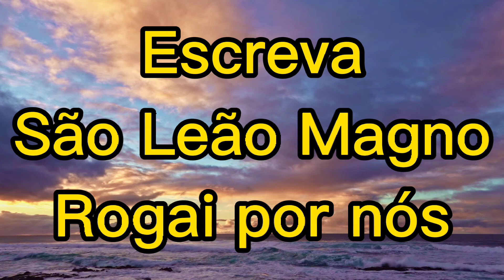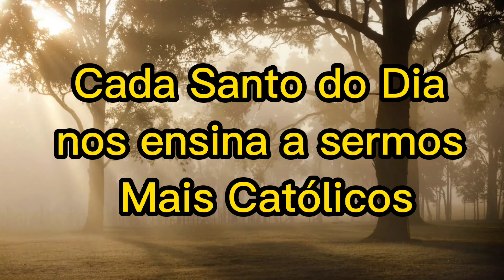santododia Santo do Dia |Qual é o Santo de Hoje?| Santo do Dia10 de Novembro/São Leão Magno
O santo de hoje mostra-se digno de receber o título de “Magno”, que significa Grande, isso porque é considerado um dos maiores Papas da história da Igreja, grande no trabalho e na santidade. São Leão Magno nasceu em Toscana (Itália), no ano de 395; e, depois de entrar jovem no seminário, serviu a diocese num sacerdócio santo e prestativo.

Ao ser eleito Papa, em 440, teve que evangelizar e governar a Igreja numa época brusca do Império Romano, pois já sofria com as heresias e invasões dos povos bárbaros, com suas violentas invasões. São Leão enfrentou e condenou o veneno de várias mentiras doutrinais, porém, combateu com intenso fervor o monofisismo que defendia, mentirosamente, ter Jesus Cristo uma só natureza e não a Divina e a humana em uma só pessoa como é a verdade. O Concílio de Calcedônia foi o triunfo da doutrina e da autoridade do grande Pontífice. Os 500 Bispos que o Imperador convocara para resolverem sobre a questão do monofisismo, limitaram-se a ler a carta papal, exclamando ao mesmo tempo: “Roma falou por meio de Leão, a causa está decidida; causa finita est ”.

Seu Canal de Oração e Intimidade com Deus
Entre AGORA para Clube de Oração Católica do Brasil
° Você Tem Rotina Espiritual Católica?
° Você Sente Que sua Vida Está Embarreirada?
° Você as Vezes não tem vontade de Rezar ou ir á Missa?
💥Nós Ajudamos Você a Ter Rotina Espiritual Católica, Melhorar sua Intimidade com Deus e ter suas Orações ouvidas por Nosso Senhor.

🙏 Receba a PODEROSA Ferramenta de Milagres em Sua Casa Mensalmente
 Somos Uma família, que procura viver o Impacto de Deus em Nossas Vidas cotidianas, Podemos AFIRMAR que Experimentamos os MILAGRES DE DEUS DIARIAMENTE em Nossas VIDAS, e queremos que VOCÊ e sua Familia EXPERIMENTEM também a Configuração com Jesus Cristo, Nossa Senhora, Os Santos Anjos e Os Santos da Igreja.
Sua Armadura do Cristão👇🏻
° Medalha das Duas Cruzes
° Crucifixo para seu Oratório
° Pia de Água Benta
° Ícone e Oração
° Medalhas
🛡 Tudo que Você Precisa para sua Batalha Diária👇🏻

 Loja Virtual Para seu Oratório
Mercado Pago

ENTRE  PARA NOSSO grupo no whatts
link grupo
Fique Conosco